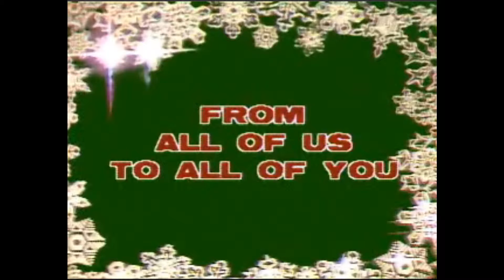A Tribute to Dr. Mattie Moss Clark Pt. 8